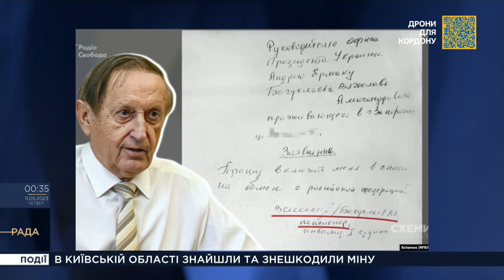Експрезидент "Мотор Січі" В'ячеслав Богуслаєв попросив включити його в список на обмін з рф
Олег Лісний, політолог